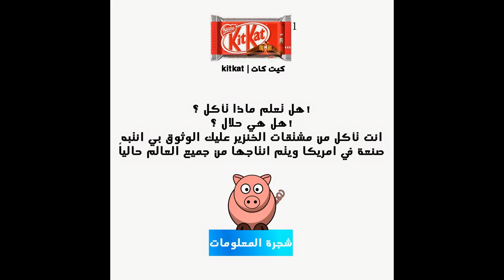انتبه: مخاطر واضرار. الكيت كات والكولا والاندومي بلمختصر!! (HD)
الوصف :
الكيت كات
هل تعلم ماذا تأكل ؟!
هل هي حلال ؟!
انت تأكل من مشتقات الخنزير عليك الوثوق بي انتبه!!
صنعة في امريكا ويتم انتاجها من جميع العالم حالياً
في الكيت كات نسبة عالية من السعرات الحرارية في الاصبع الواحد 54.50 سعرة حرارية
كيف تحرق السعرات الحرارية يمكنك اجراء اي من النشاطات التالية:

الاندومي

إن الإندومى وبدون مبالغة عبارة عن سم
 يسرى في الجسد وبالذات في المخ،
 ولكن الصدمة بمعرفة الحقيقة المفجعة،
وهي أن الإندومى يحتوى على مادة "e621?
وهى مكتوبة على ظهر الكيس وهذه المادة
 بعد البحث ظهرت أنها تسبب تسمم المخ
لأنها أخطر محسنات الطعم على الإطلاق.
الكولا
كما تسبب أمراض عصبية تابعة لتلف خلايا المخ مثل:
الشلل الرعاش والزهايمر والصداع المزمن... ومع
 الاستمرار في تناولها تؤدى للسرطانات مثل سرطان
الثدي وارتفاع الكولسترول وضغط الدم والأزمات القلبية
الحادة وغير ذلك الكثير. كما أنها تسبب البدانة
 المرضية الغير قابلة للعلاج حتى مع الرياضة أو
 الأدوية لأنها تغير في تركيب الدهون في الجسم.

قناة شجرة المعلومات
تفضل بزيارة المدونة من خلال هذا الرابط :